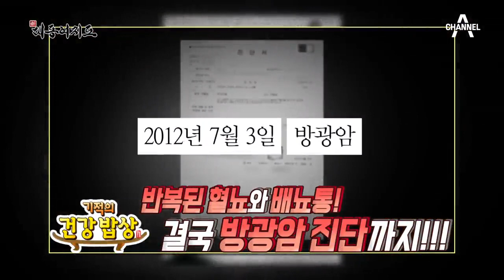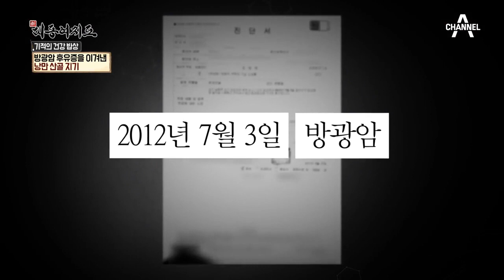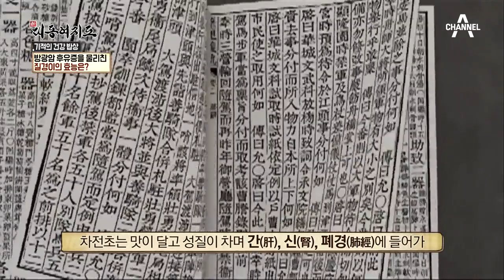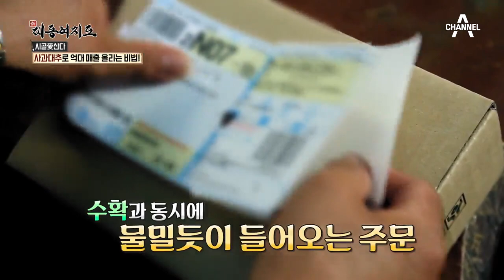[교양] 신대동여지도 211회_171001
[윤택한 여행]211회: 경남 시골 마을 여행
[기적의 건강밥상]211회: ‘질경이’로 방광암 후유증을 관리하다?!
[시골愛산다]211회: ‘사과대추’로 연 매출 4억 원 올리는 비법!

신대동여지도 오전 7시 20분